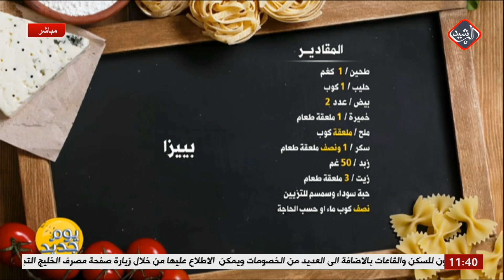يوم جديد/ مطبخي مع الشيف عرفان .. مقلوبة دجاج